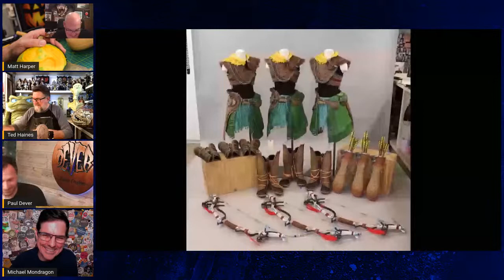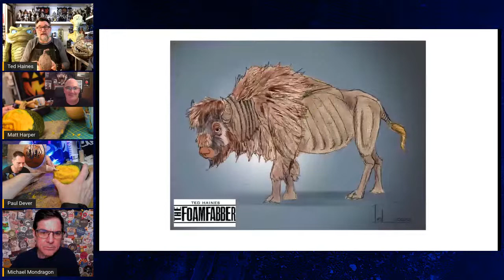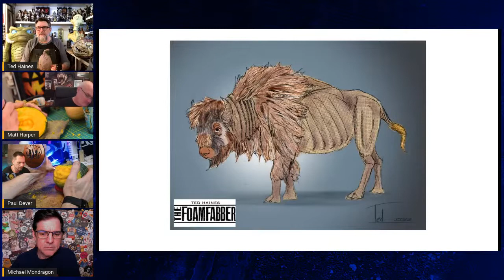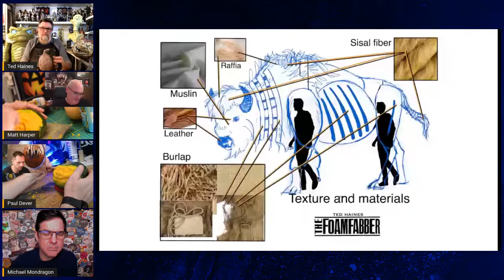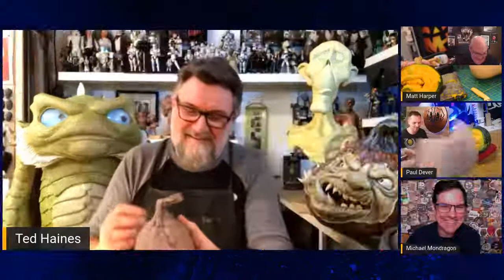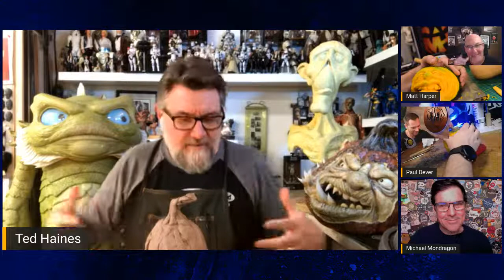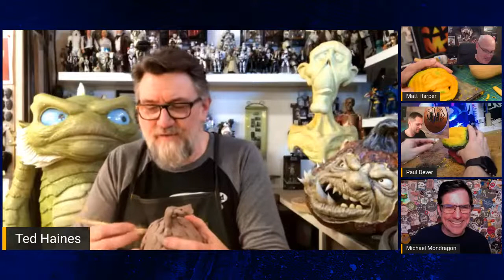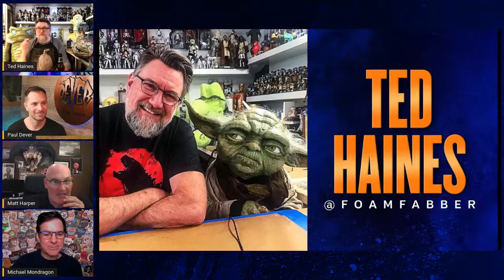Carvers & Creators – with foam fabricator Ted Haines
Carvers: Paul Dever & Matt Harper
Guest: Ted Haines
Host: Michael Mondragon

Ted Haines is a foam fabricator, creature creator, puppet builder, monster maker, and film industry professional of over 30 years